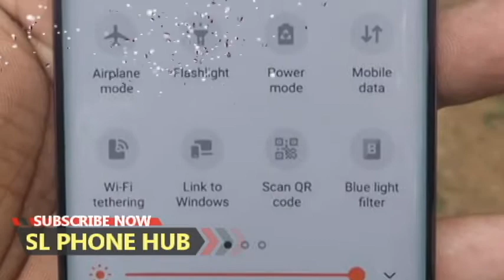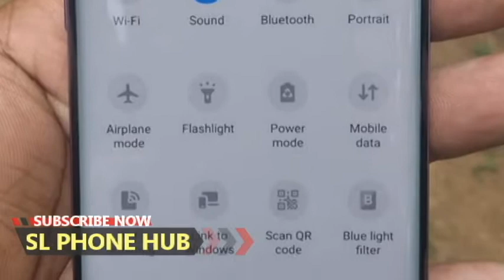phone sale srilanka | used phone sale srilanka | ikman phone sale